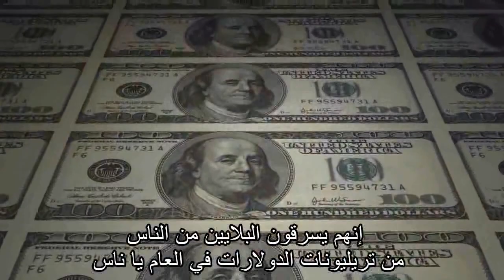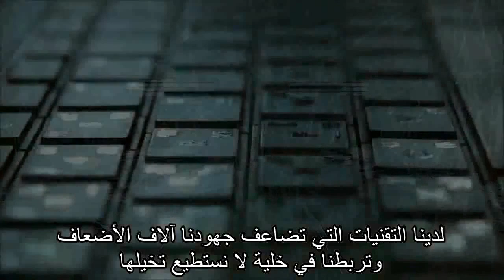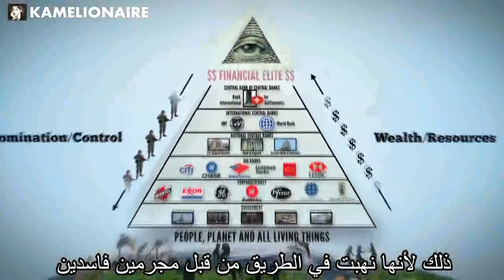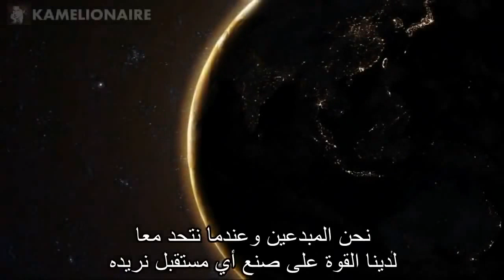Rise UP Revolutionary Video 2015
When YOU are ready to rise, YOU'll rise up...

Speech written and spoken by:
Garret John Loporto